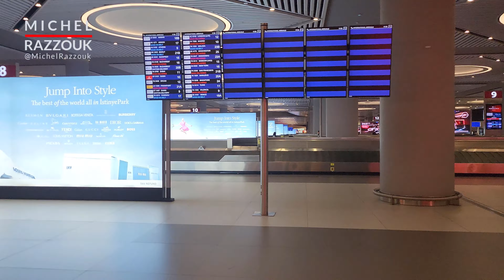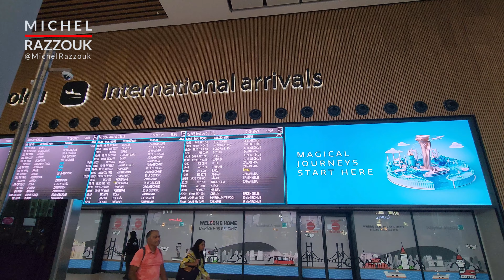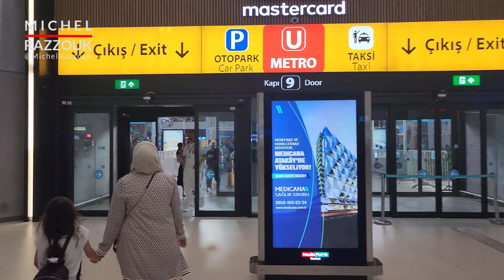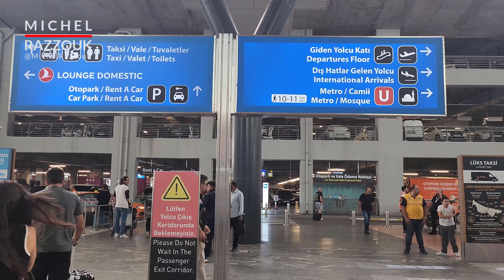Istanbul Airport | International Arrivals | İstanbul Havalimanı | Turkey | Türkiye | 2023-09-17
International Arrivals hall entrance in IstanbulAirport (ÎstanbulHavalimanı)

تنبيه هام:
شكراً لتفهمكم!